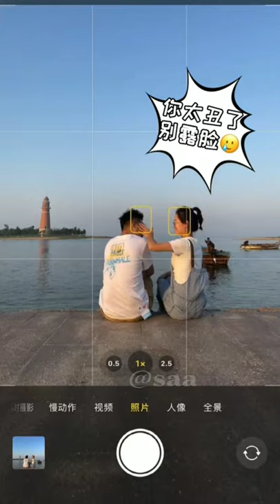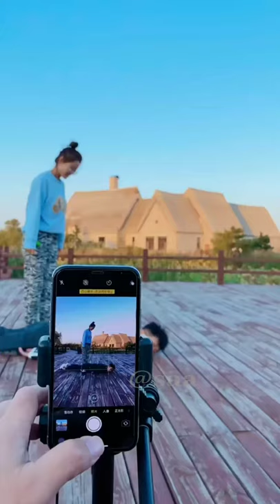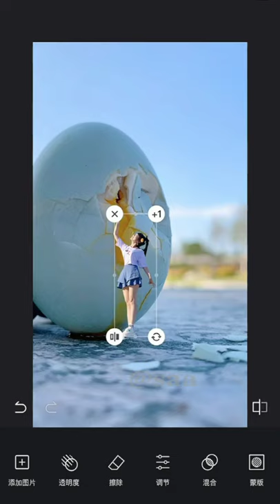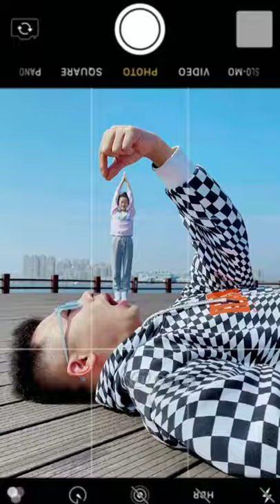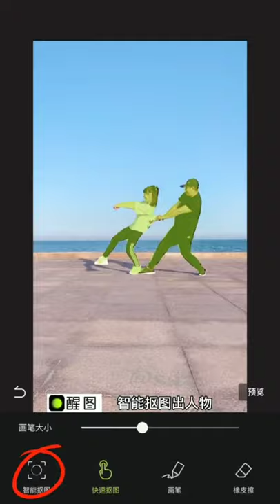Magical Photography Trick - Great Creative Ideas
Welcome to Saa Channel